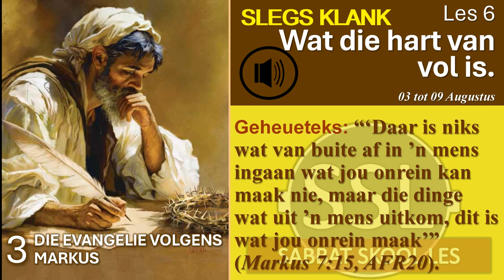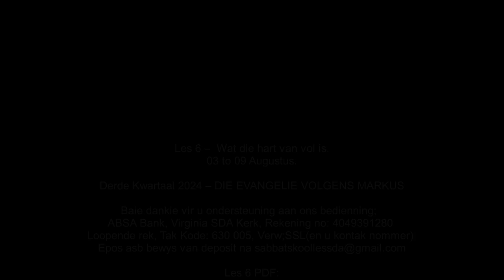Maandag 05 Aug - Skoon hande of ’n rein hart?